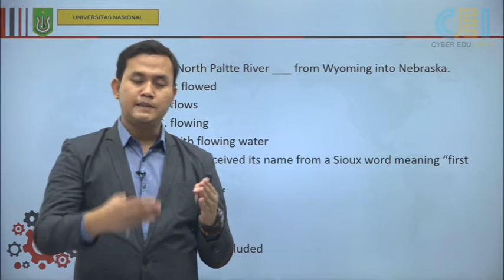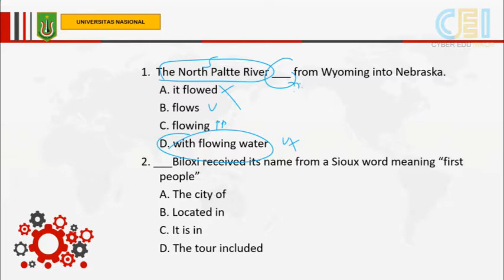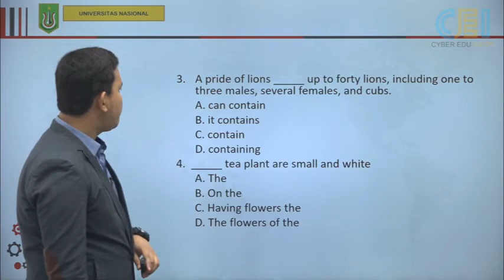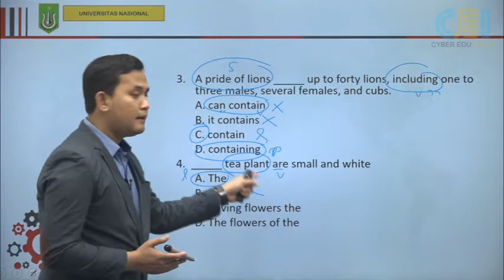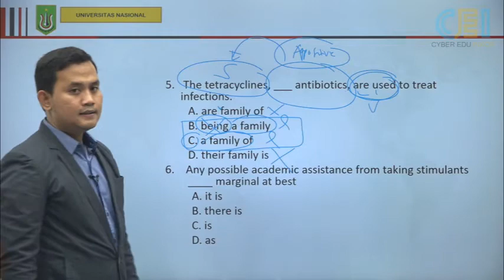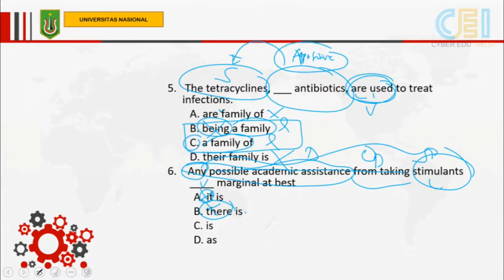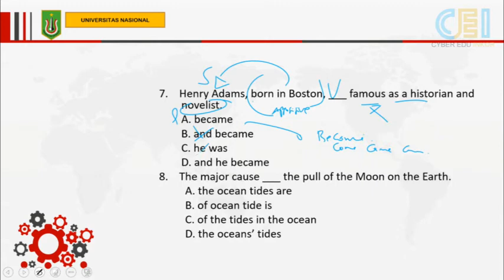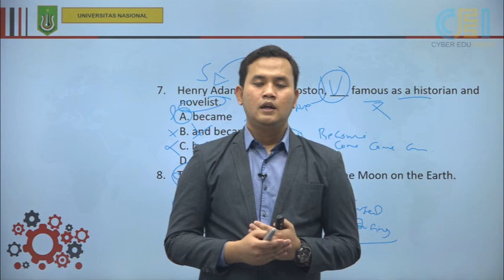Pert 9 Present Participle and Past Participle (PART 2)